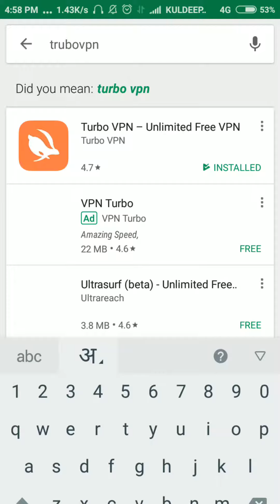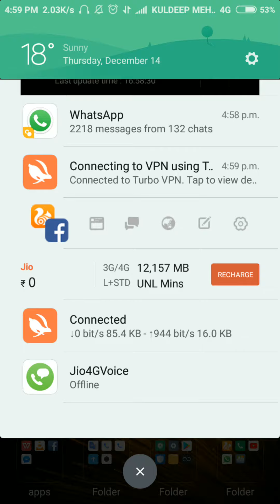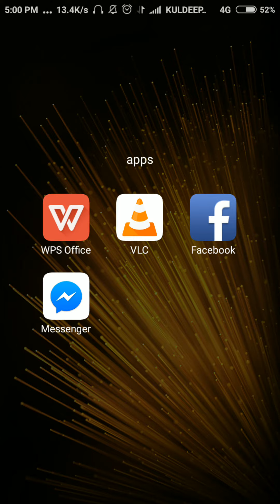अब net चलेगा high Speed पे ??? बस करे ये setting?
3.Watsup tricks

8 English सीखना ह आसान

10. पर्सनल डेटा रखने सेफ